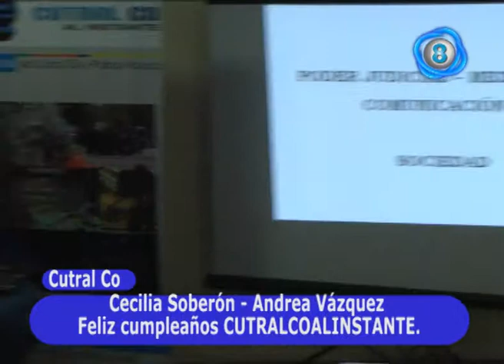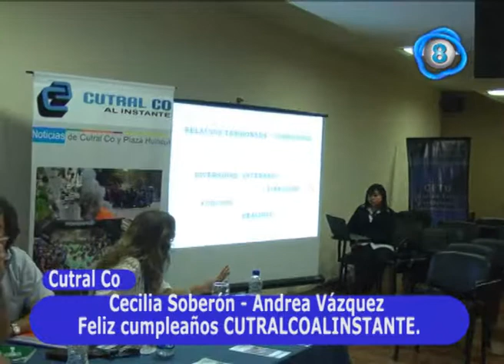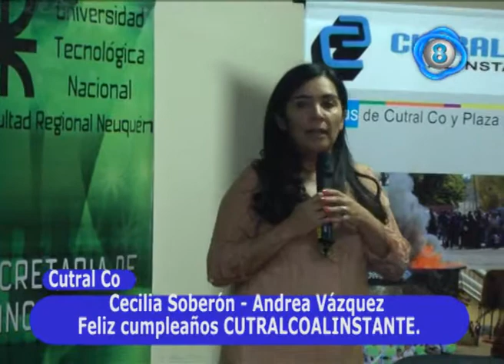5º aniversario cutralcoalinstante